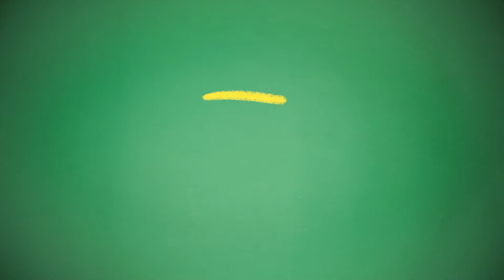Descubrí tu vianda